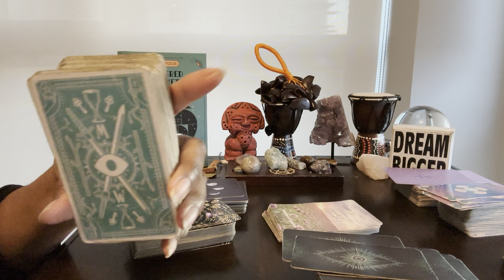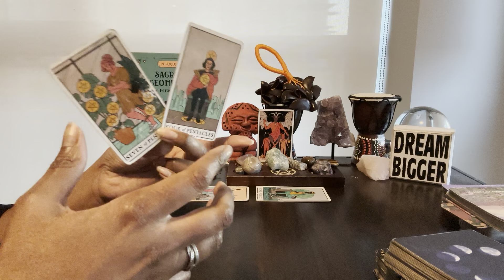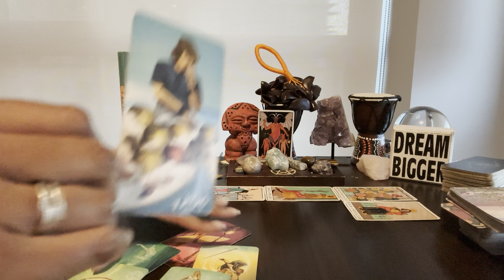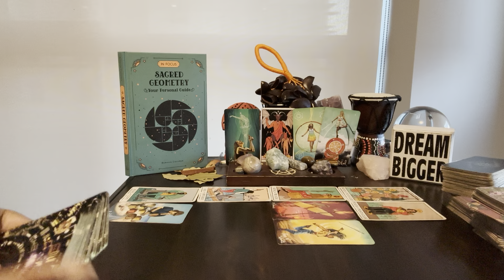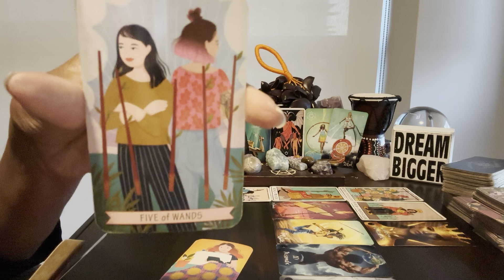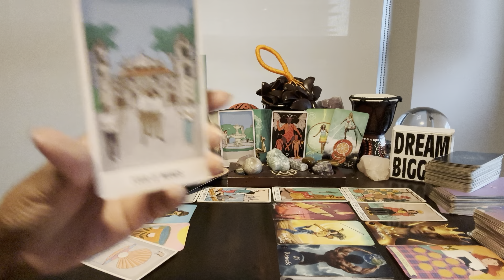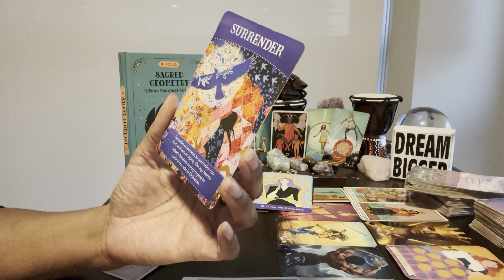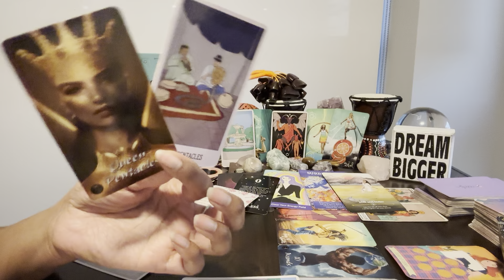Pisces: #0 - U R LIMITLESS! U warned them. They didn’t hear U until now…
⭐️ Table Read: BUILD THE LIFE  THAT YOU WANT by Arthur C  Brooks and Oprah Winfrey